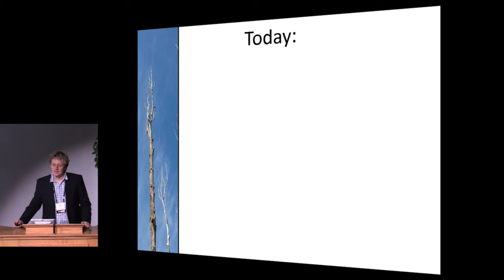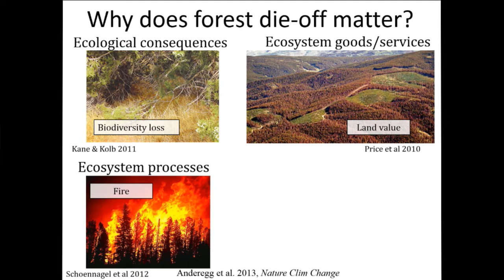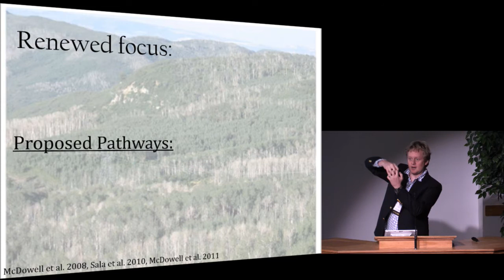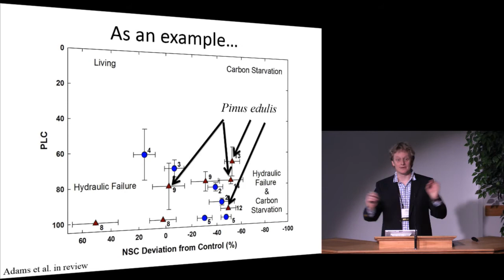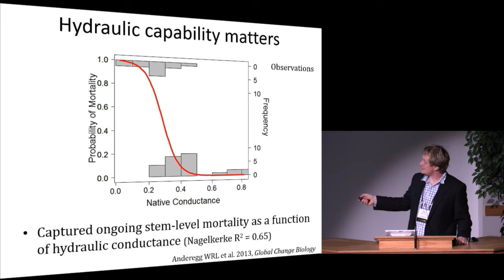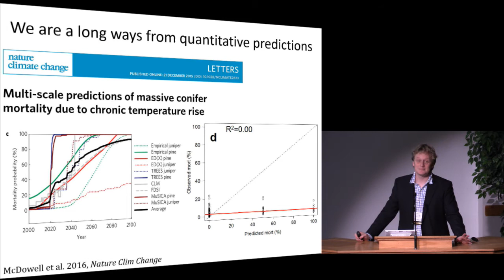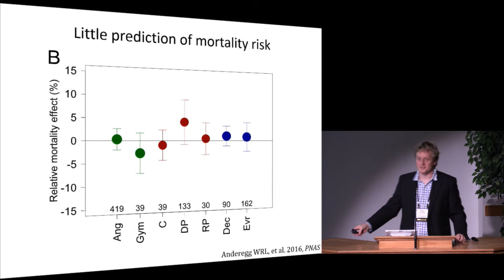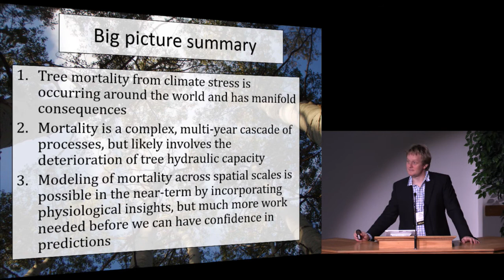Drought-driven Tree Mortality and Climate Change: What Have We Learned so Far?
Widespread forest mortality events of many tree species in the last two decades prompt concerns that drought, insects, and wildfire may devastate forests in the coming decades. In this talk, I will give an overview of what we have learned so far about recent drought-induced tree mortality events in the West, covering our current understanding of the physiology, ecology, and predictive capability of these events.

William Anderegg grew up in western Colorado hiking, backpacking, hunting, and fishing in the forests he now studies. His research focuses on western US forests and climate change. He received his Ph.D. from the Department of Biology at Stanford University and worked as a NOAA Climate and Global Change Postdoctoral Fellow at Princeton University. He is currently an Assistant Professor in the Department of Biology at the University of Utah.